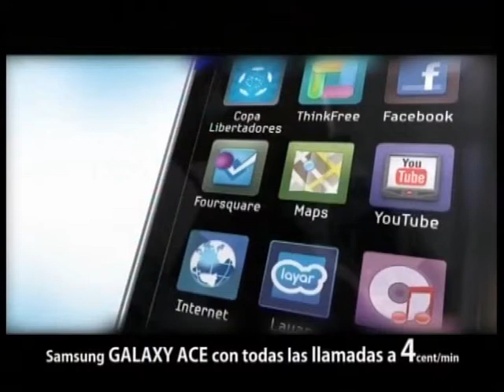El IES "Maestro Juan Rubio" colabora con "Save de Children" a través de la carrera solidaria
El Instituto de Enseñanza Secundaria "Maestro Juan Rubio", con la colaboración de la Concejalía de Deportes, ha organizado para el próximo martes una carrera solidaria en colaboración con "Save the Children", un colectivo que trabaja por los derechos de la infancia. Una iniciativa que se celebra en este centro educativo por segundo año consecutivo.